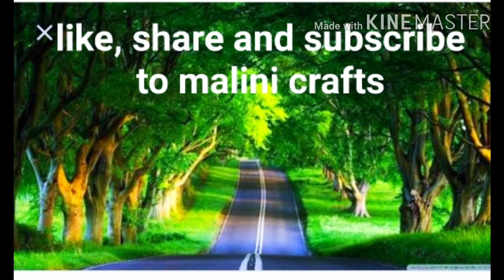चुलीवरचा नारळी भात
साधा सोपा आणि चविष्ट नारळी भात

Ingredients: तांदूळ-३वाटी
                      खोबरं-२ वाटी
                      गूळ-१वाटी
                      शेंगदाणे-१/२ वाटी
                      काजू-७-८
                      जायफळ पावडर-१/४ चमचा
                      वेलदोडे-४
                      तूप-५ चमचे इ.